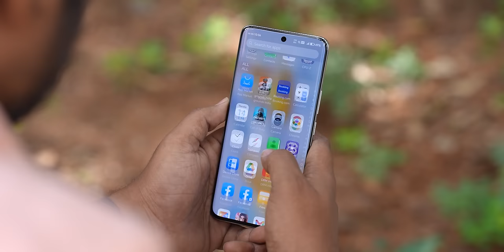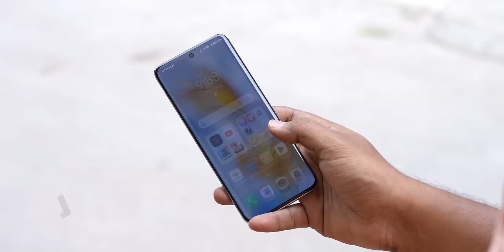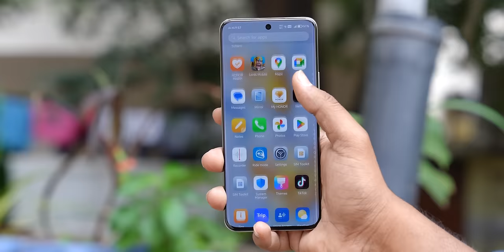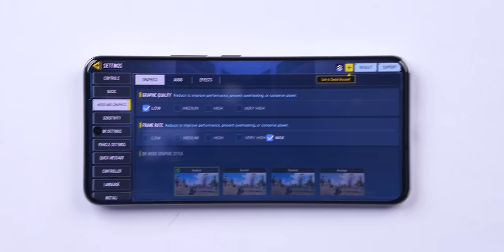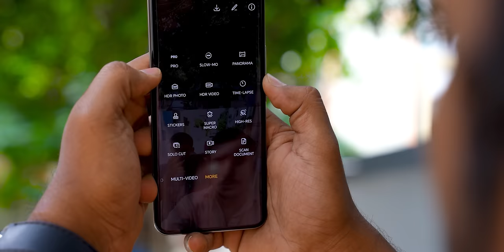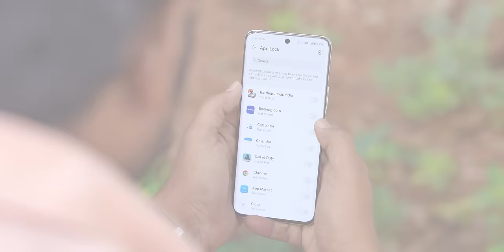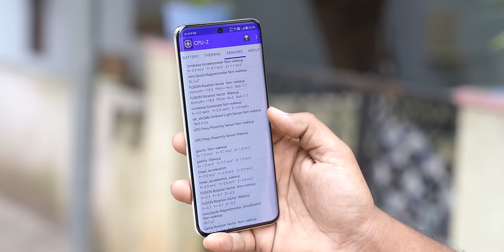Honor 90 Unboxing & initial impressions || in Telugu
Honor90 Price

8GB + 256 GB : Rs.37,999

12GB + 512GB : Rs.39,999

Benefits :

Rs.3,000/- Bank discount
Rs.2,000/- Exchange offer

First Sale 18th Sep , 12PM  ( Amazon , Reliance Stores )